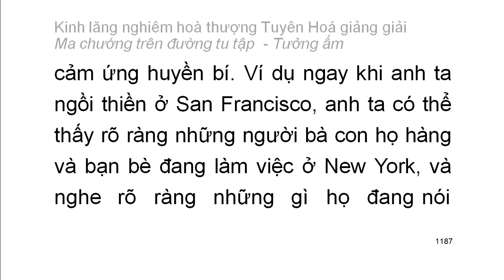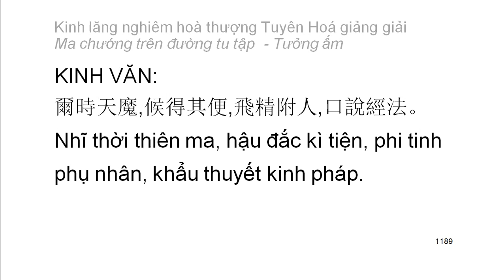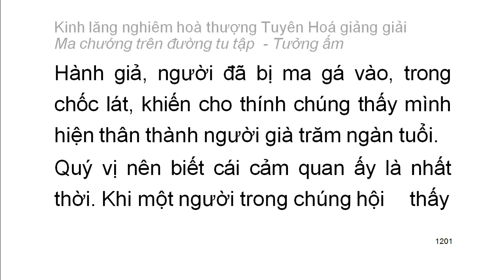[Ngũ ấm ma] Kinh Lăng Nghiêm - HT Tuyên Hoá giảng - Tưởng ấm: D5. Tham cầu sự thầm cảm (66)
Mười cảnh giới của tưởng ấm:
1. Tham cầu thiện xảo
2. Thích đi du lịch
3. Tham cầu sự khế hợp
4. Tham cầu sự hiểu biết
5. Tham cầu sự thầm cảm
6. Tham cầu tĩnh lặng
7. Tham cầu hiểu biết túc mạng
8. Tham cầu có thần lực
9. Tham cầu sự rỗng không sâu lắng
10. Tham cầu sống lâu
Playlist trọn bộ:
Kinh lăng nghiêm hoà thượng Tuyên Hoá giảng giải: